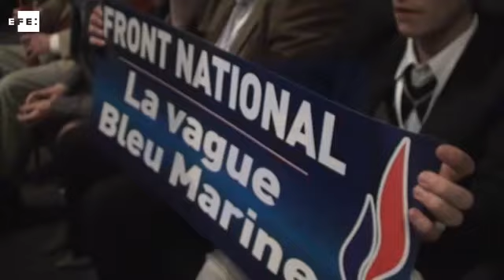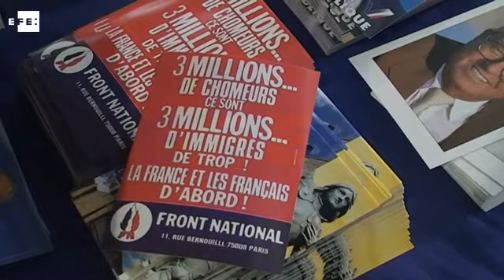Le Pen relaciona libre circulación de capitales con la evasión fiscal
París, 5 abr (EFE/EPA).- (Imagen: Ian Langsdon / Jeremy Lempin) La líder del ultraderechista Frente Nacional (FN), Marine Le Pen, salió hoy al paso de las filtraciones de los llamados papeles de Panamá, que apuntan la posible financiación de su partido a través de empresas opacas instaladas en ese país.

efe,epa,francia,le pen,papeles,panama